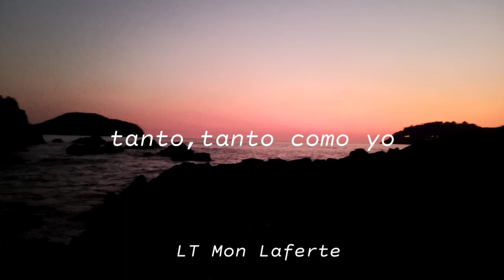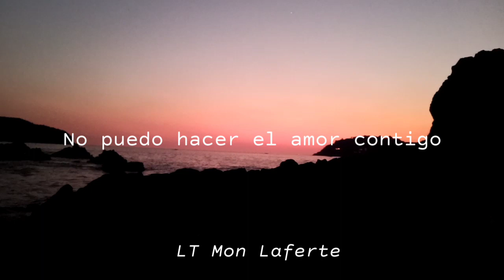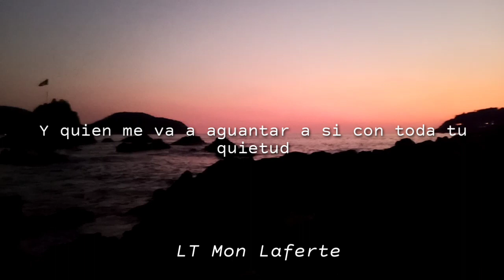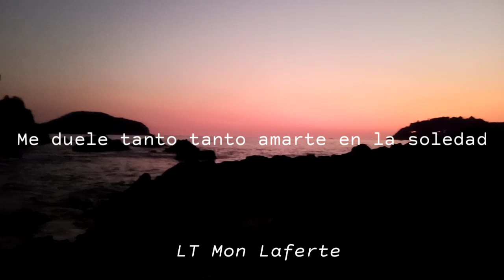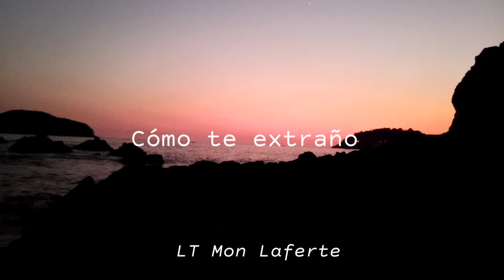Mon Laferte - Flaco